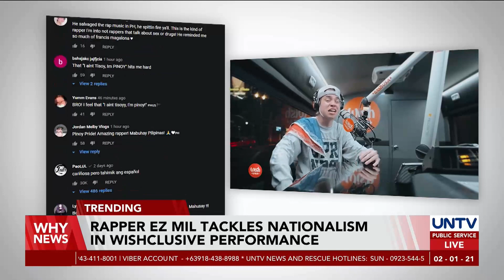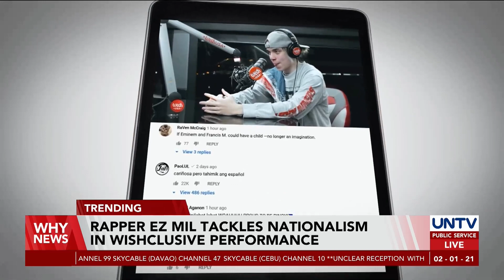Rapper Ez Mil tackles nationalism in ‘Panalo’ Wishclusive performance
Filipino-American Ez Mil became an instant celebrity around the world after his nationalistic rap Wishclusive exploded to more than 10 million views in just three days.